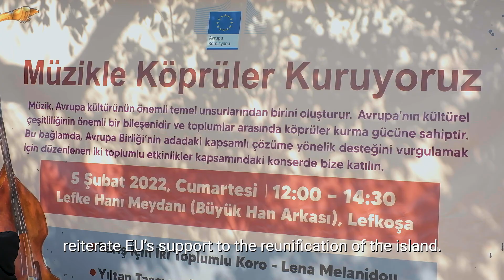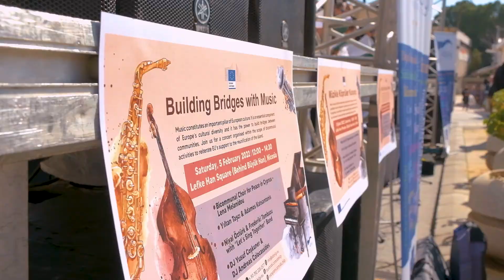Muzikle Köprüler Kuruyoruz - Building Bridges with Music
Avrupa Komisyonu’nun desteği ile 5 Şubat 2022 Cumartesi günü Lefke Hanı Meydanında (Büyük Han Arkası) düzenlenen iki toplumlu “Müzikle Köprüler Kuruyoruz” konser etkinliğinde yüzlerce kişi coşku dolu saatler geçirdi.

Avrupa Birliği’nin adadaki kapsamlı çözüme yönelik verdiği desteği vurgulamak için düzenlenen iki toplumlu etkinlikler kapsamındaki konserde, Kıbrıslı Türk ve Kıbrıslı Rum toplumları arasında köprü kurmuş Barış için İki Toplumlu Koro-Lena Melanidou, Yıltan Taşcı ve Adamos Katsantonis, Niyal Öztürk ve Frederiki Tombazu ile “Let's Sing Together” Grubu ve DJ Yusuf Coşkuner ve DJ Andreas Colocassides gibi sanatçılar performansları ile yer aldılar.
Hundreds of people had a great time during a bicommunal "Building Bridges with Music" concert organised on 2 February 2022 Saturday at Lefke Han Square with the support of the European Commission.

The concert, which is organised within the scope of bi-communal activities to reiterate EU’s support to the reunification of the island, hosted Bicommunal Choir for Peace - Lena Melanidou, Yıltan Taşcı & Adamos Katsantonis, Niyal Öztürk & Frederiki Tombazu and “Let's Sing Together” Group, and DJ Yusuf Coşkuner & DJ Andreas Colocassides who built bridges between communities.